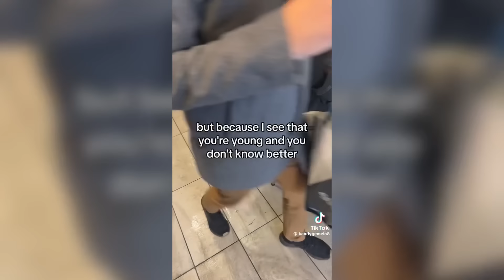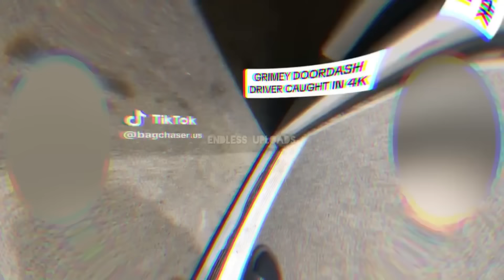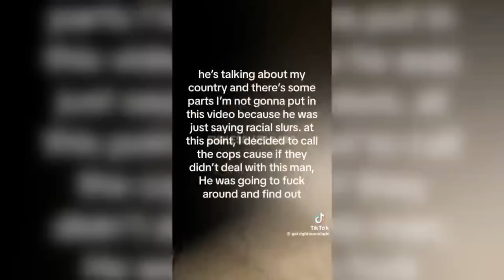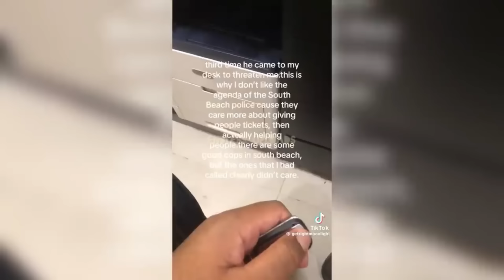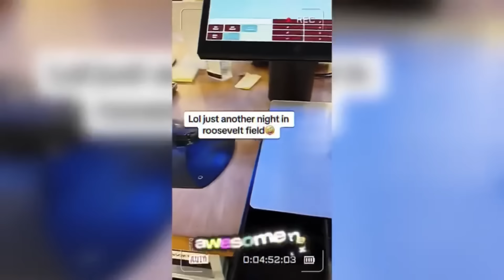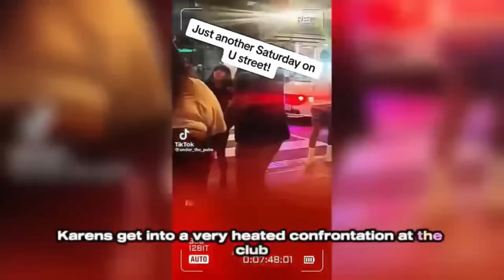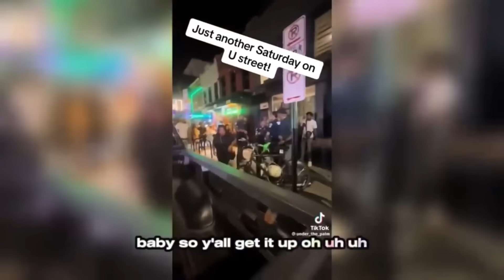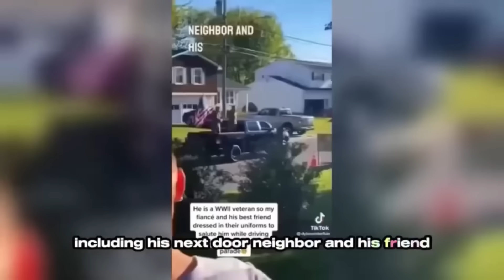30 Minutes of KARENS Messing With The Wrong People…